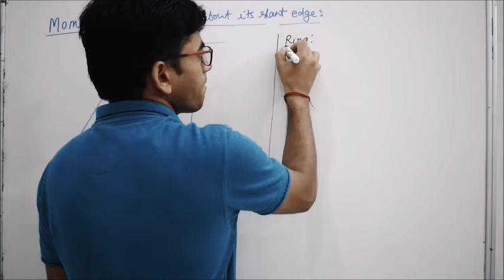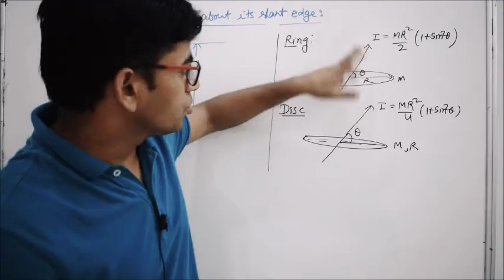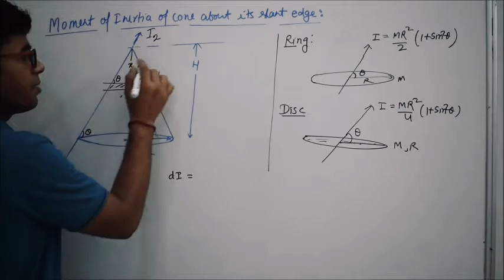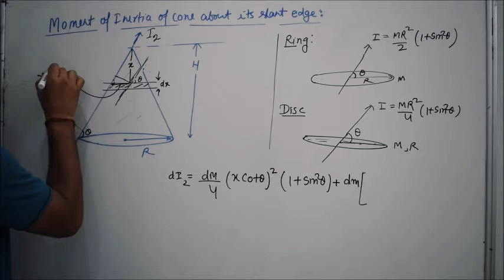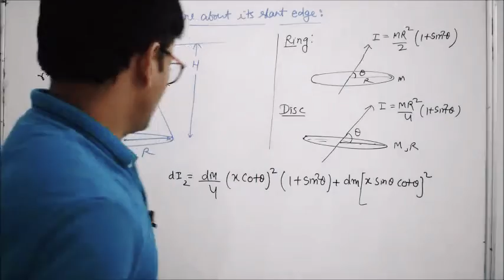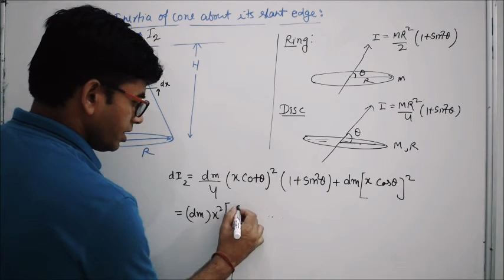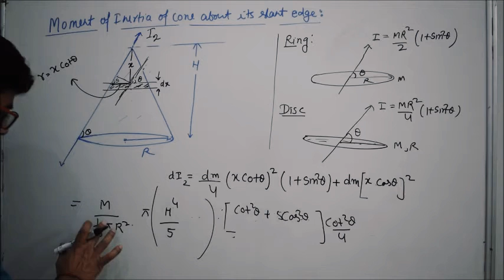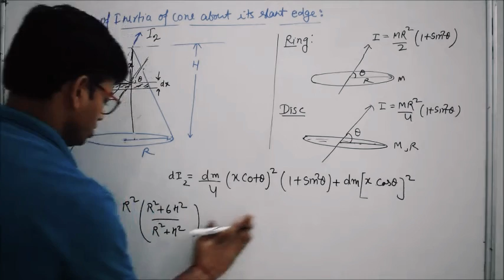Moment of Inertia of solid come about it's slant edge by RKH Sir